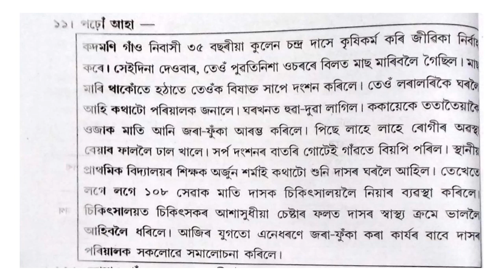Erudite 11th November Assamese. class 7 by Rahman sir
Listening a story